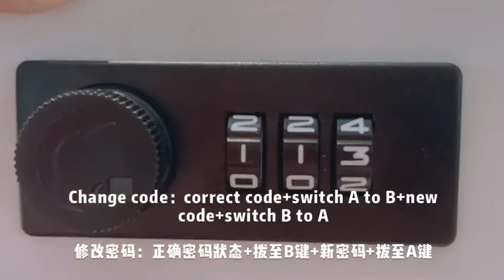Instruction manual to mechanical combination lock 9515